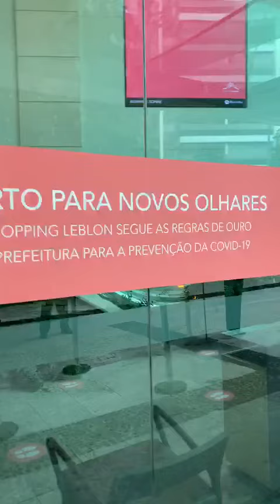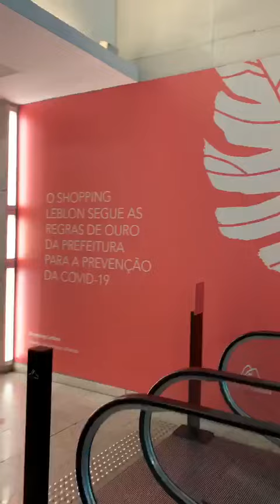Shoppings do RJ se prepararam com rigor para retomarem o seu funcionamento.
Shoppings do RJ se prepararam com rigor para retomarem o seu funcionamento. Exemplo é o Shopping Leblon, preparado com requintes de segurança na higienização de seus múltiplos ambientes.